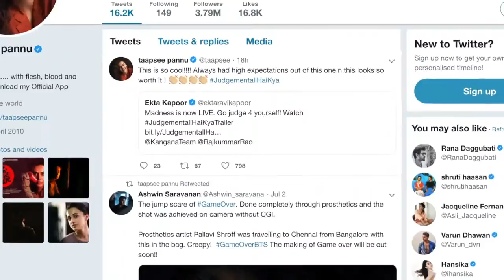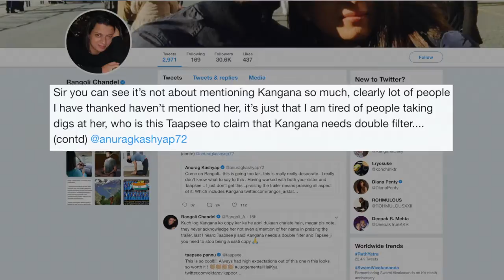Anurag Kashyap defends Taapsee Pannu in Twitter spat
Filmmaker Anurag Kashyap defended his "Manmarziyaan" lead actress Taapsee Pannu in a Twitter spat with actress Kangana Ranaut's sister Rangoli Chandel, who asked him to "back off".